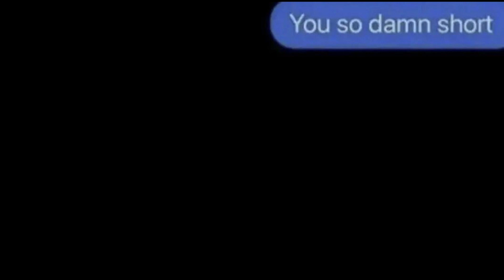Chatting with the bros 🥰